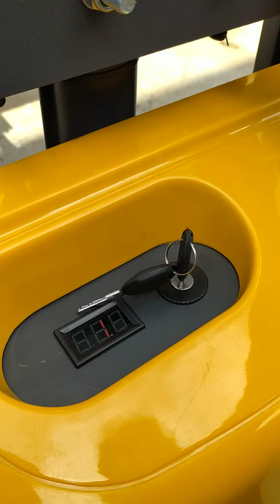Semi electric stacker small walkie pallet fortlift 3300lb capacity, 60inch lifting